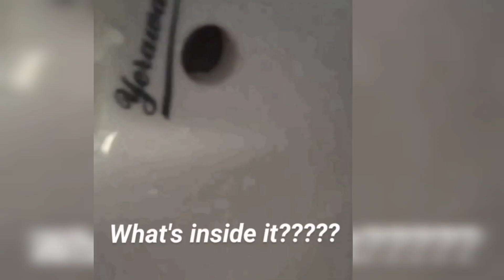i swear I didn't looked inside it😅